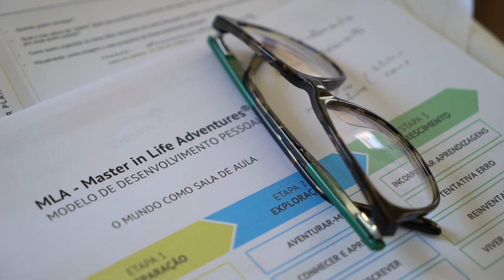Free Stock Footage